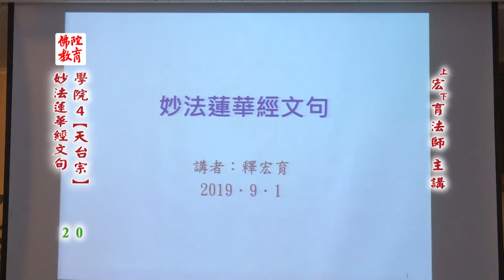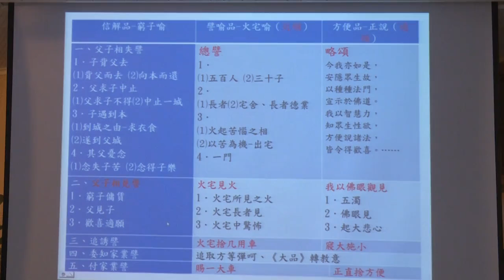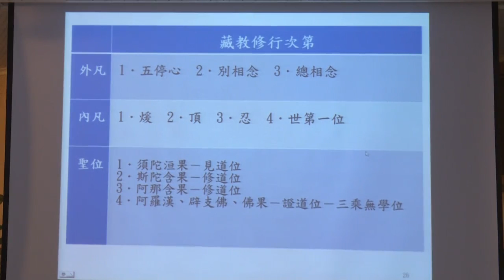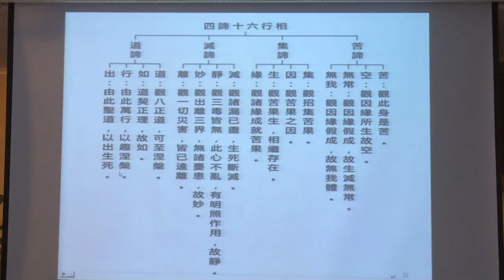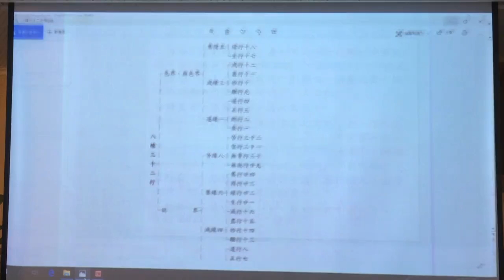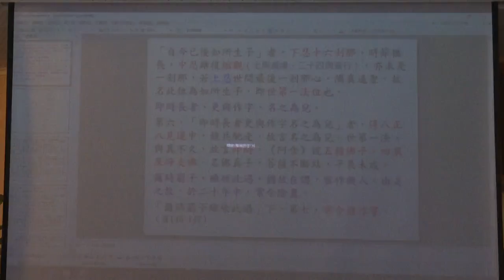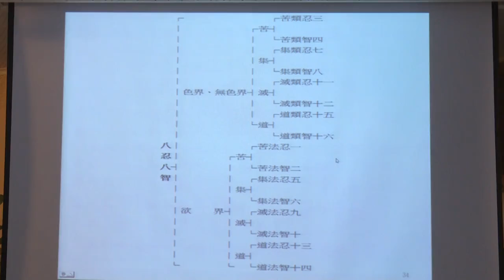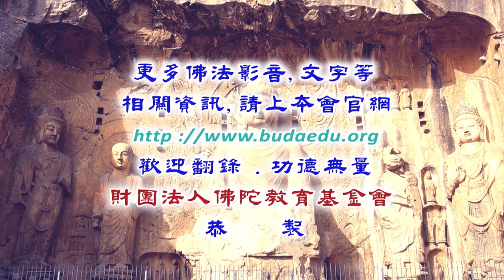妙法蓮華經文句--第020集/宏育法師主講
妙法蓮華經文句 (已圓滿課程-共37集)
第四屆假日佛學院/天台宗/
主講者：宏育法師
啟講日期：2019年04月28日
演講地點：本會三樓講堂